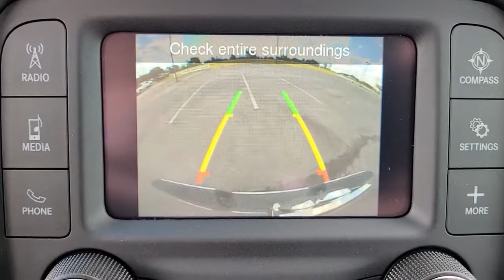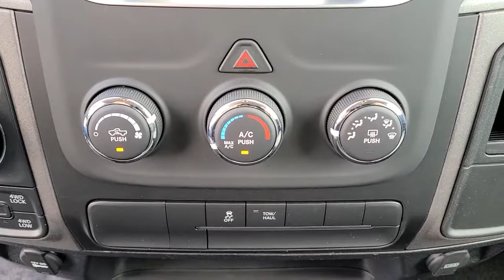2021 Ram 1500 Classic Edmond, Cushing, Stillwater, Shawnee, Chandler, OK 210052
[LISTING _TYPE] 2021 Ram 1500 Classic
2021 Ram 1500 Classic Tradesman - Stock#: 210052 - VIN#: 1C6RR7FG6MS524393

Billet Silver Metallic Clearcoat 2021 Ram 1500 Classic Tradesman 4WD 8-Speed Automatic 3.6L V6 24V VVT Price includes: $1000 - Southwest BC AR/LA/MS/OK/TN Retail Bonus Cash SWCMM. Exp. 06/30/2021 $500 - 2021 National Retail Consumer Cash 21CM1. Exp. 06/30/2021